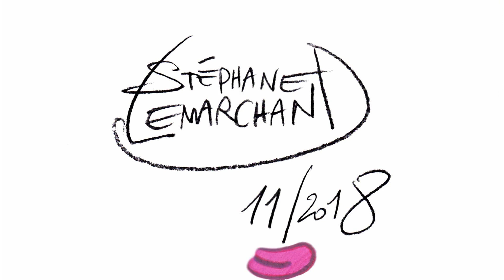LA MAIN EXTRATERRESTRE ET LA MAIN GLAMOUR!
HI GUYS!

ATTENTION c'est de l'humour extraterrestre!! AH AH AH
Je suis allé jusque dans l'espace intersidéral pour enregistrer l'extraterrestre!!